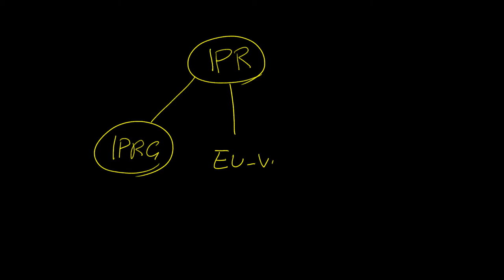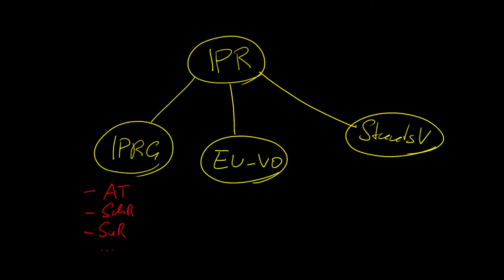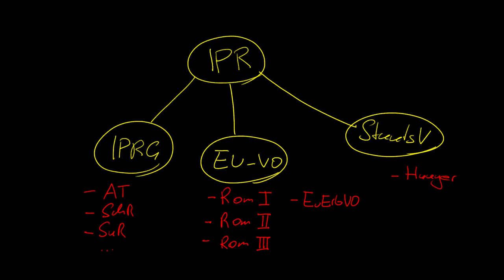Perner/Spitzer/Kodek - Abschnitt 11.1 - Einführung in das IPR